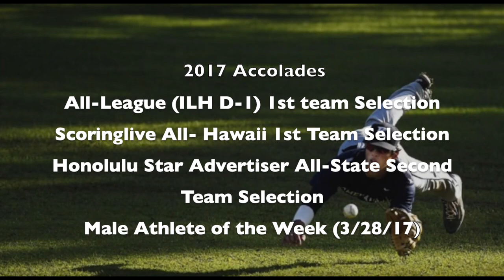Nakea Hanohano || Senior Highlights || Kamehameha Warrior Baseball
Senior OF/INF #22